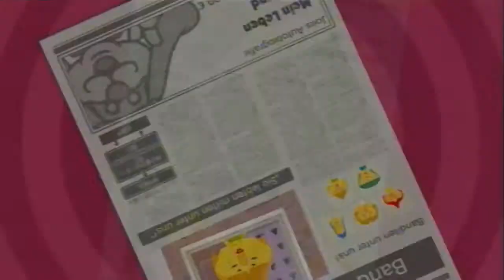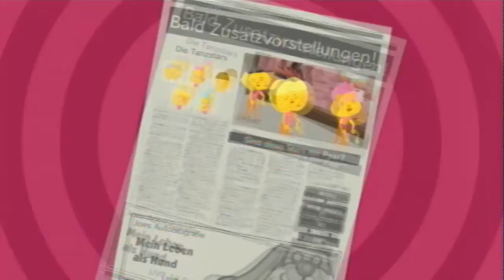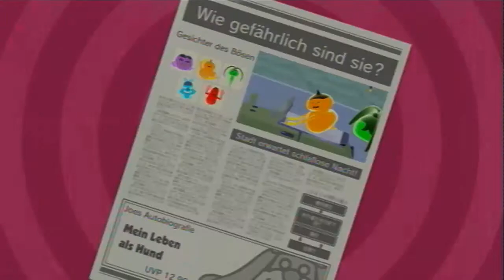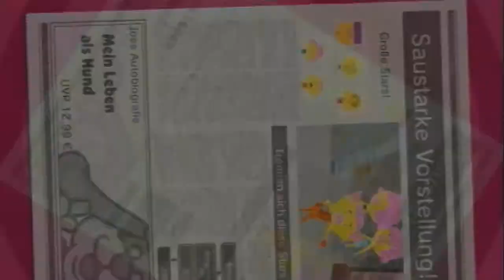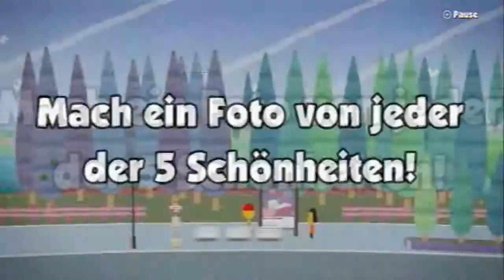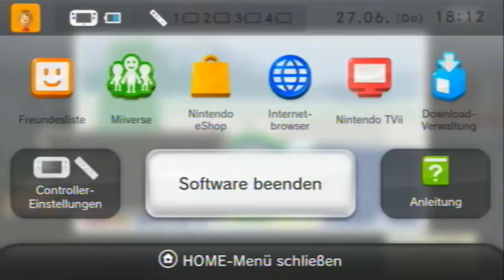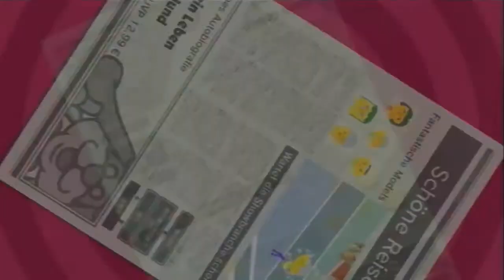Lets Play Game & Wario Part 2: Camera/Shutter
Let's Play Game & Wario (Blind/Deutsch) Part 2: Camera/Shutter

Im zweite der 16 Minigames bei Game and Wario und zwar: Camera/Shutter müssen wir Bilder von Stars, Geistern und mehr machen.

Über Likes und Kommentare würde ich mich auch sehr Freuen